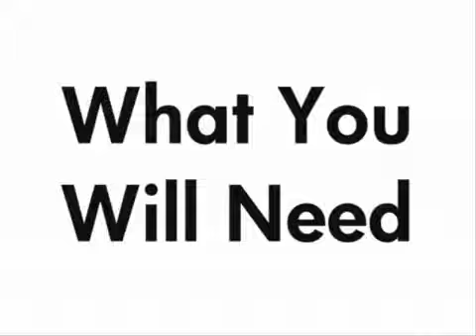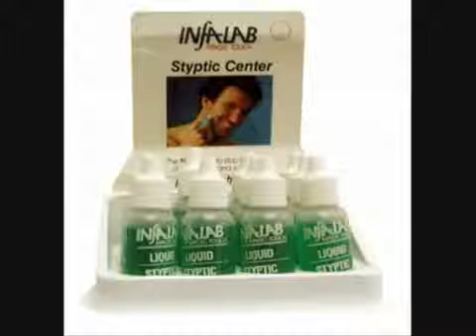50Poetry Critique and You360p H 264 AAC